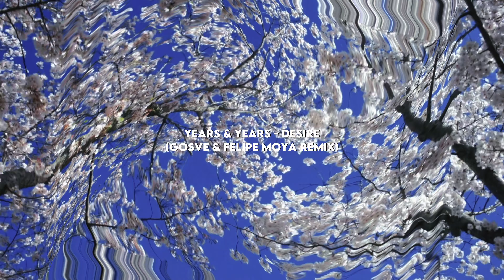Olly Alexander (Years & Years) - Desire [Gosve & Felipe Moya Remix]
Video & Edition
Follow Julianzugon

Mixing & Master
-Aczib